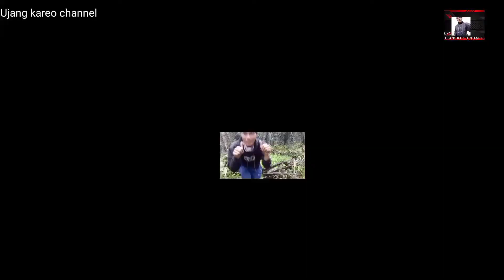TIDAK PERNAH MEMAKAI BURUNG PIKAT DAPAT BANYAK ‼️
Asalamu'alaikum warahmatullahi wabarokatuh selamat datang di pidio ku ini semoga terhibur.
Dan aku ceritakan sedikit pengalamanku mikat setiap mikat saya SELalu tidak menggunakan pikatan maupun patung pemikat dan sahabhanya mengandalkan alat-alat seadanya tpi Alhamdulillah saya mikat burung ruak2 selalu hasilnya memuaskan.

Alat yg saya gunakan
1.Toa mini
2.Amplifier mini 12 pol
3.Batre motor
4.Benang serat